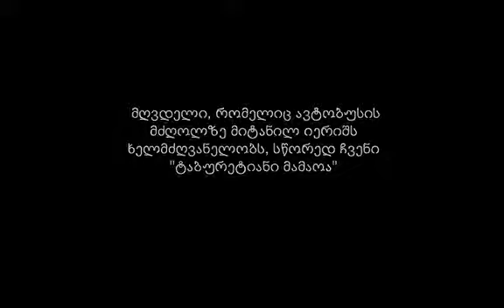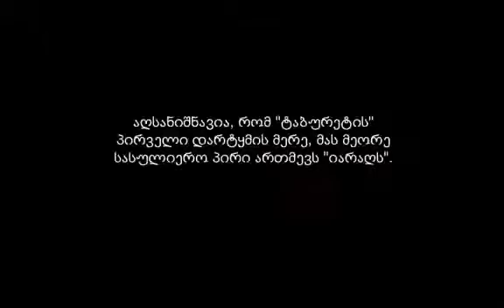მანანა ყლე კობახიძე აპრავებს ტაბურეტკიან მღვდელს!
თვითმარქვია "მართლმადიდებლების" ლოგიკა:
- მღვდელმა თუ რაიმე ცუდი ქნა, ნუ განკითხავ, ღმერთთან განიკითხება, შენ ამის უფლება არ გაქვს!
- ჰომოსექსუალები თუ აქციაზე გამოვიდნენ, უნდა განკითხო, ცემო, მოკლა!
ახლა გაქვთ არა განკითხვის უფლება? დარწმუნებული ვარ, ამ ბრბოს უმრავლესობას ბიბლიაც არა აქვს წაკითხული.
მარიამ მაგდალინელის ჩაქოლვა როცა უნდოდათ, იესომ თქვა: "თქვენს შორის უცოდველმა ესროლოს ქვა პირველმაო!", მაგრამ თქვენ ამდენი არ იცით, გაუნათლებელი ბრბო ხართ.